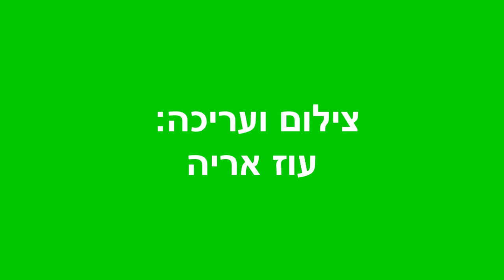מכבי חיפה מצלמת את סרטון וראייטי 2011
שחקני מכבי חיפה השתתפו בצילומי סרט הפרסומת  של סיכת "לב הזהב" של ארגון וראייטי, אותו מאמצת הקבוצה זו השנה השלישית ברציפות

צילום ועריכה: עוז אריה מכבי חיפה TV